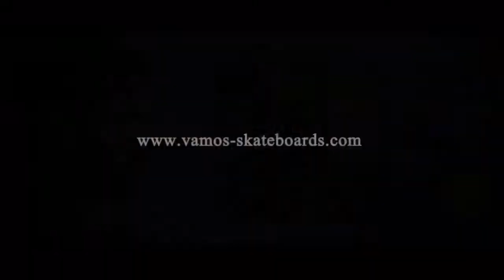Ghettospot - back to back